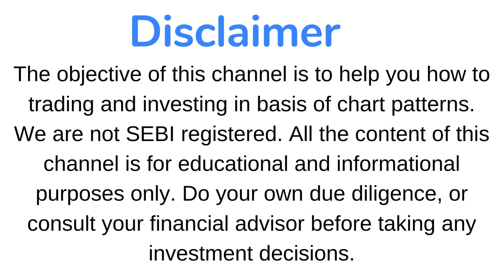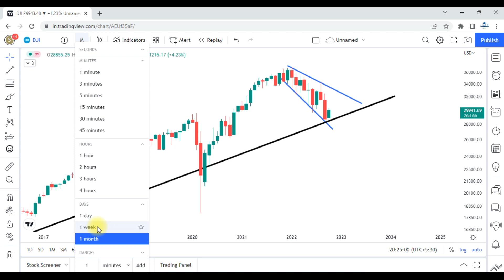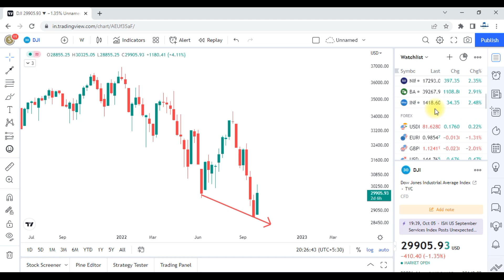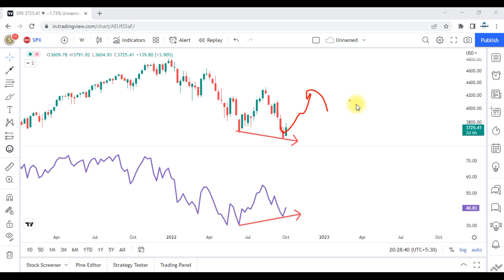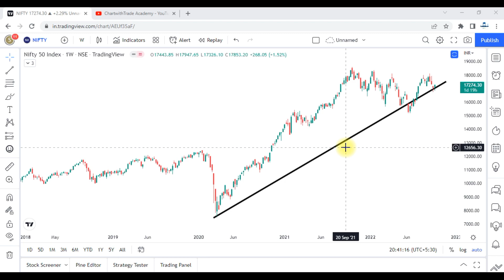Global Major Indices Analysis !!